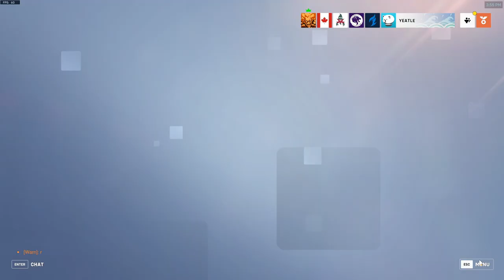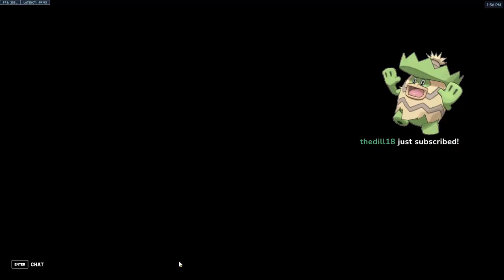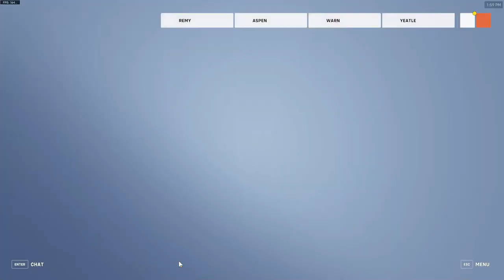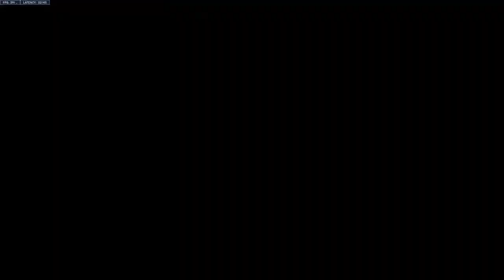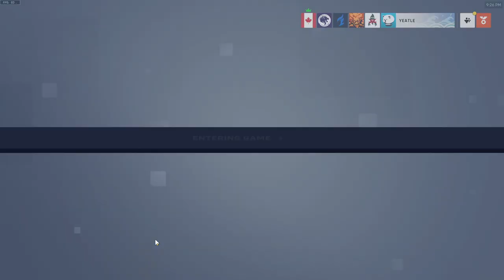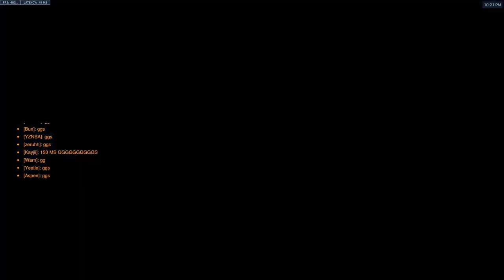WINNING THE BIGGEST OVERWATCH 2 TOURNAMENT???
The Tournament is "Ride of the Valkyries" where 46 Grandmaster teams duke it out with the main rules being NO sojourn and every team MUST have a mercy. Together yeatle, yznsa, warn, kayjii, aspen and sub/coach remyow make up the team named "Looking for mercy duo". Watch as this pick up team of streamers take on GMs, top10 players and pro teams!!!

Special thanks to skiesti for hosting this tournament!!

VS. OLYMPUS: (0:00)
VS. CEREBRO: (24:04)
VS. HIGHFIVE: (47:11)
VS. GNOMERCY: (1:29:21)
VS. CITIRUS: (2:02:56)
VS. GNOMERCY: (2:37:03)
VS. TIMELESS FLAME: (3:24:34)
VS. CITIRUS: (4:00:52)
VS. TIMELESS FLAME: (5:23:56)